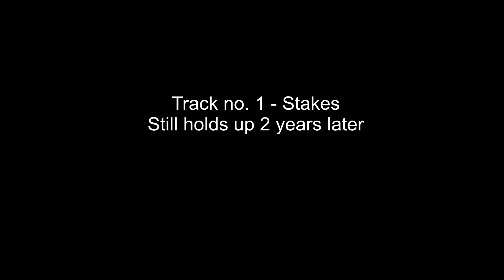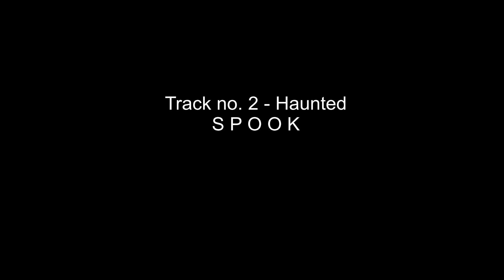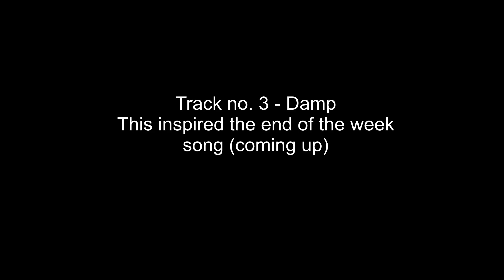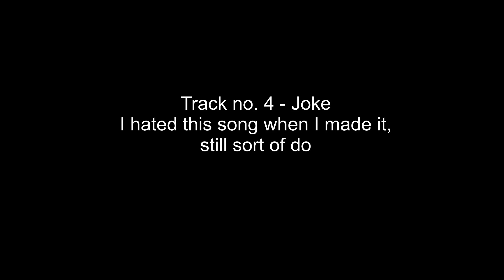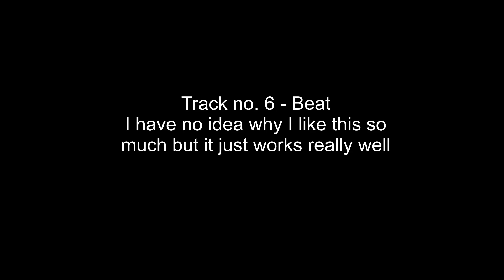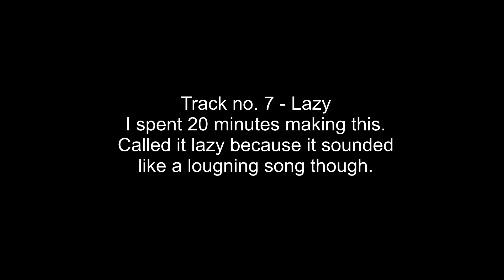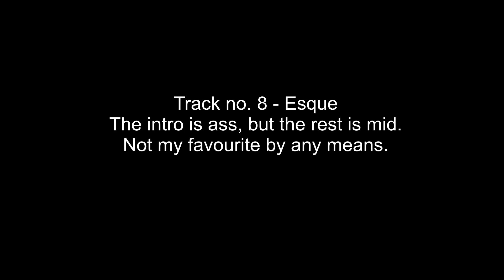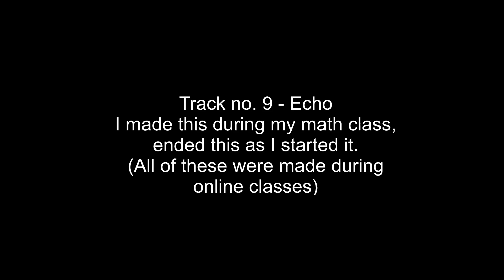Bit shit vol. 1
I made this throughout the course of 2020 during online learning, these songs still bop my head today, surprisingly.